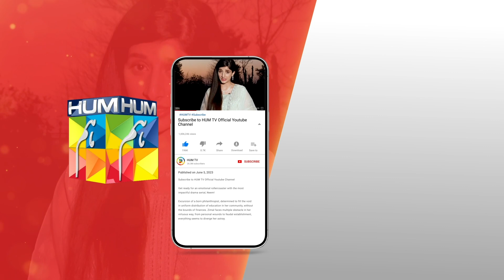𝐍𝐞𝐞𝐦 𝐄𝐩𝐢𝐬𝐨𝐝𝐞 𝟏𝟖 - 𝐁𝐞𝐬𝐭 𝐒𝐜𝐞𝐧𝐞 01 mawrahussain arslannaseer syedjibran - HUM TV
CAST:

Mawra Hussain
Syed Jibran
Arslan Naseer
Ameer Gillani
Maryam Nafees
Shamyl Khan
YBQ
Manzar Sehbai
Hani Taha
Adeel Khan
Ismat Zaidi
Alamdar Khan
Areeba Tirmizi
Hassan Shah
Rahil Siddiqui
Tahira Shahid
Rana Majid